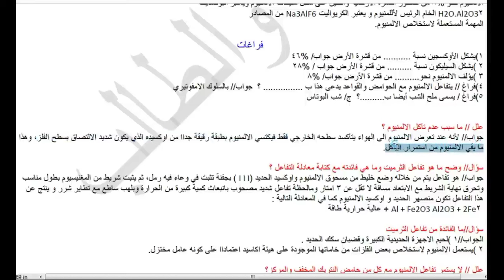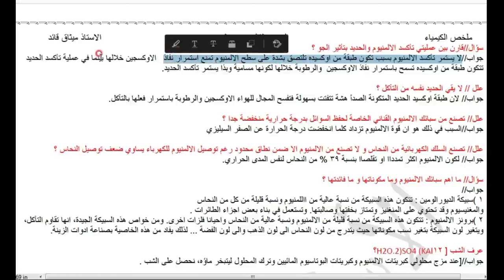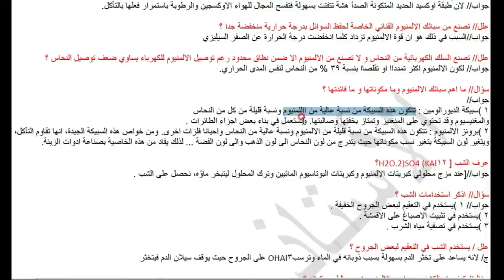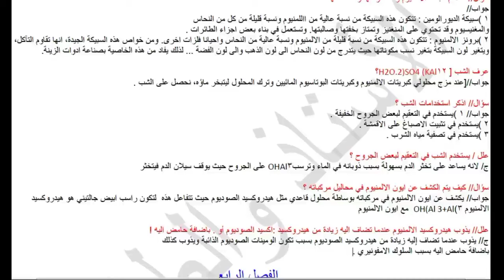الكيمياء الثالث متوسط التمهيدي 2024 الفصل الثالث، تعاريف تعاليل فراغات صح وخطأ،رسومات،تعداد، معادلات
الكيمياء، الثالث متوسط، التمهيدي، 2024 الفصل، الاول تعاريف، تعاليل، فراغات، صح وخطأ، رسومات، تعداد
الكيمياء، الثالث متوسط، التمهيدي، 2024 الفصل، الثاني تعاريف، تعاليل، فراغات، صح وخطأ، رسومات، تعداد
الكيمياء، الثالث متوسط، التمهيدي، 2024 الفصل، الثالث تعاريف، تعاليل، فراغات، صح وخطأ، رسومات، تعداد
الكيمياء، الثالث متوسط، التمهيدي، 2024 الفصل، الرابع والخامس تعاريف، تعاليل، فراغات، صح وخطأ، رسومات، تعداد
الكيمياء، الثالث متوسط، التمهيدي، 2024 الفصل، السادس تعاريف، تعاليل، فراغات، صح وخطأ، رسومات، تعداد
الكيمياء، الثالث متوسط، التمهيدي، 2024 الفصل، السابع تعاريف، تعاليل، فراغات، صح وخطأ، رسومات، تعداد
الكيمياء، الثالث متوسط، التمهيدي، 2024 الفصل، الثامن تعاريف، تعاليل، فراغات، صح وخطأ، رسومات، تعداد
الكيمياء، الثالث متوسط، التمهيدي، 2024 الفصل، التاسع تعاريف، تعاليل، فراغات، صح وخطأ، رسومات، تعداد